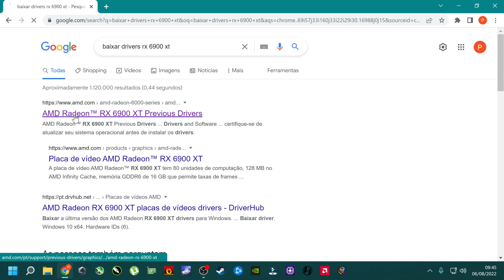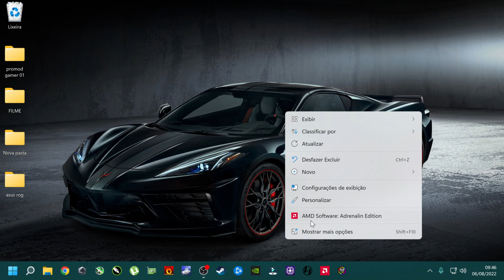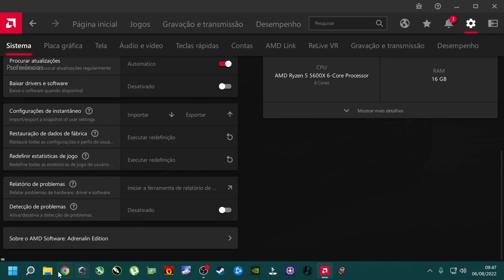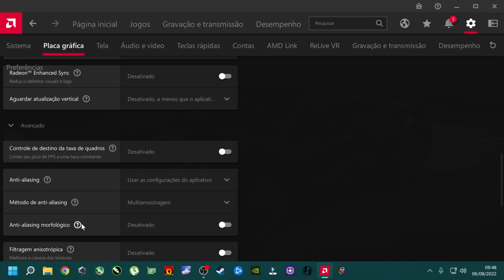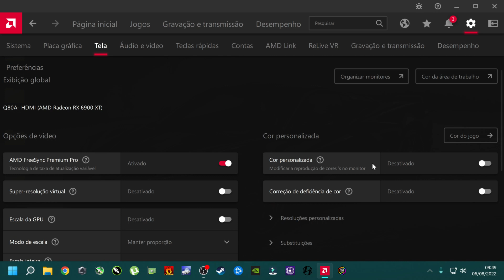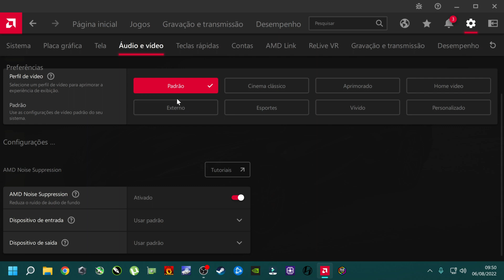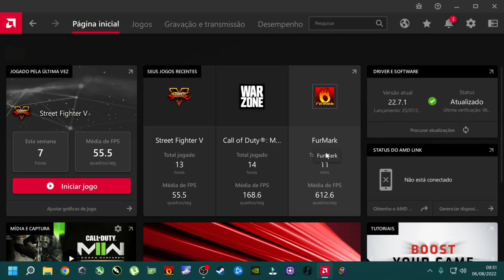MELHOR CONFIGURAÇÃO PAINEL AMD